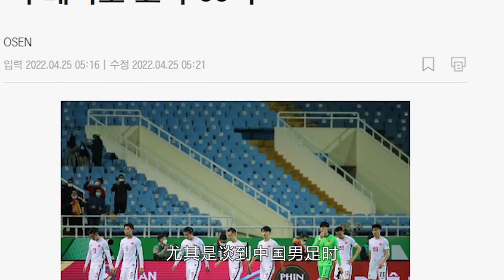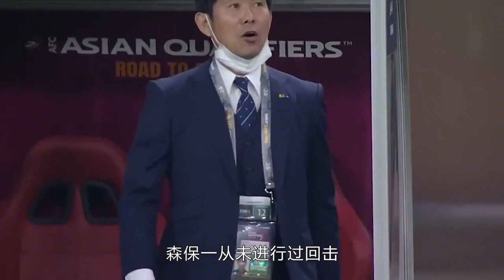韩媒趁机嘲讽国足，把中国男足集体卖3次，也买不到半个孙兴慜【体娱一品官】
体娱一品官 韩媒 国足 孙兴慜 我们的内容专注于体育赛事，绝对不会包含任何暴力或血腥元素。